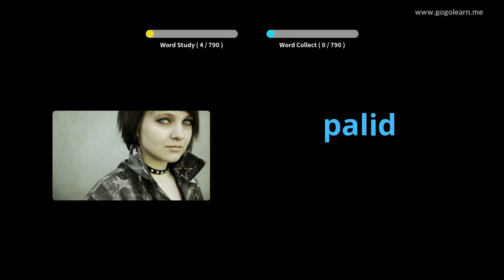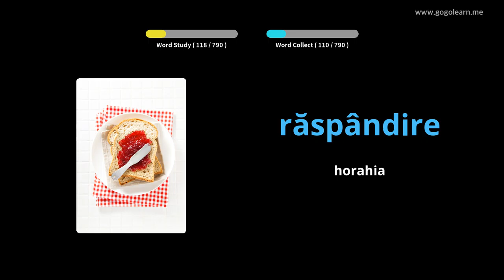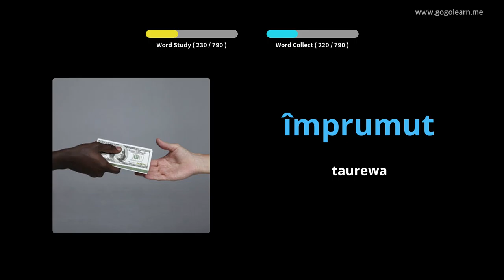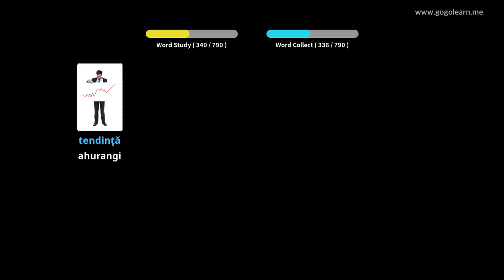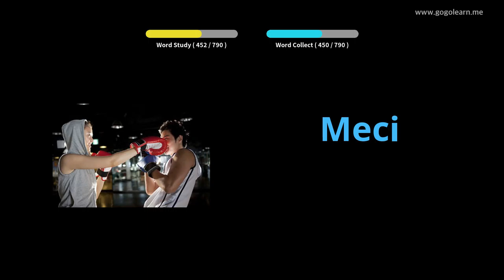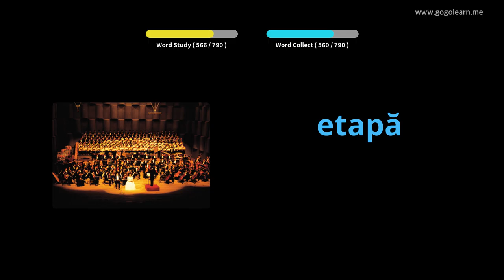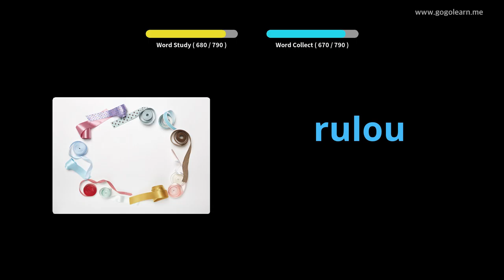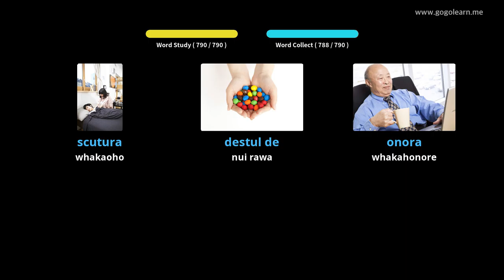Te Whakarongo I Te Kupu A Romania I a E hiamoe ana | Golearn